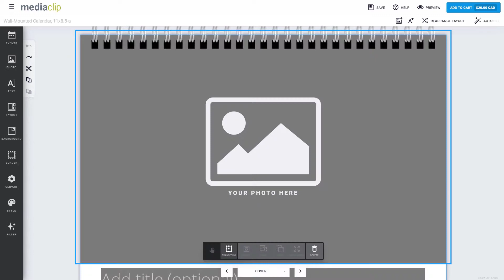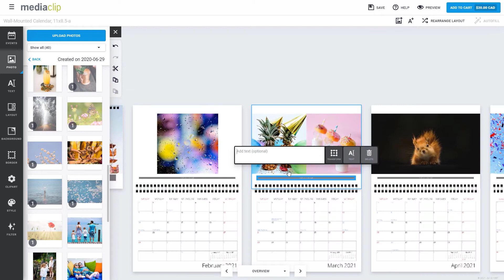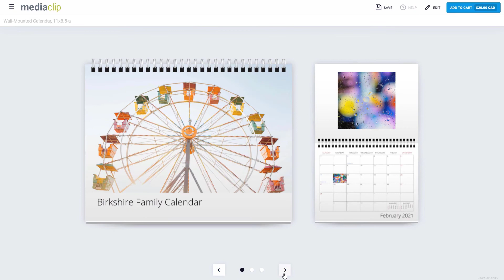Mediaclip - Display and Edit Multi-surface products in a Single View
Discover how this month's feature highlight can enable your consumers to easily create multi-surface projects by having a bird's eye view of all the surfaces at the same time. With experience-enhancing features like this one, you can expect more completed projects and better conversion rates, thanks to a frustration-free and efficient personalization experience that today's consumers crave.